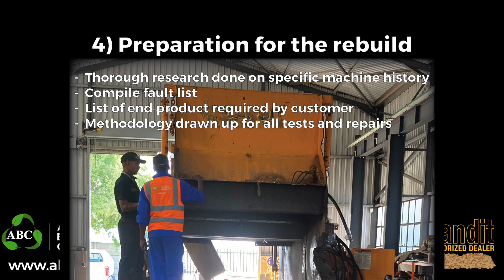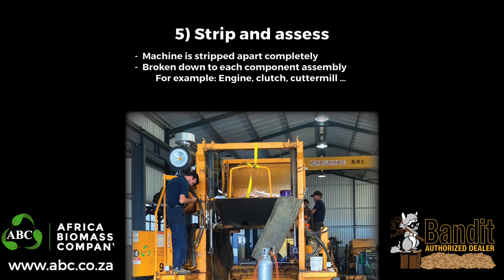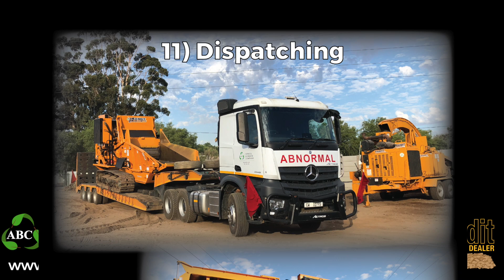Rebuilding Grinder The Beast's Second life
At ABC, we understand the importance of responsible wood recycling against the backdrop of operational challenges that prevail in South African conditions. This is why we have established proprietary state-of-the-art workshop facilities to service, repair, and rebuild wood chipper equipment for our customers. ABC’s team includes trained and experienced engineers, technicians and artisans, while our equally remarkable team of field-service technicians provide repairs, maintenance and parts delivery directly to clients’ sites.